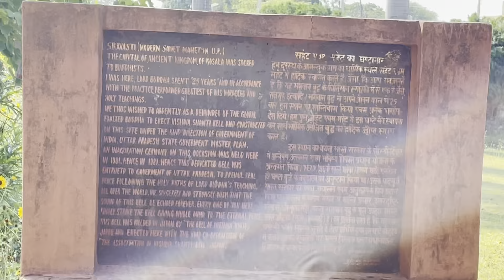World Peace Bell Park Shravasti - विश्व शांति घंटा पार्क श्रावस्ती